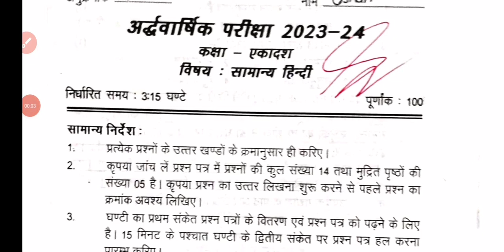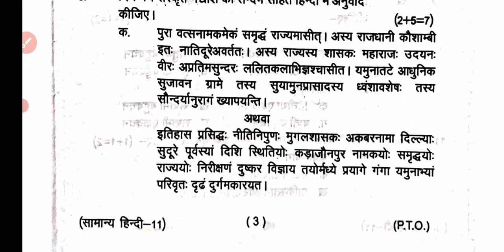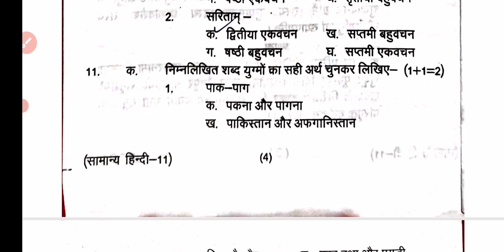11 हिन्दी सरस्वती विद्या मंदिर अर्धवार्षिक परीक्षा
11 हिन्दी सरस्वती विद्या मंदिर अर्धवार्षिक परीक्षा